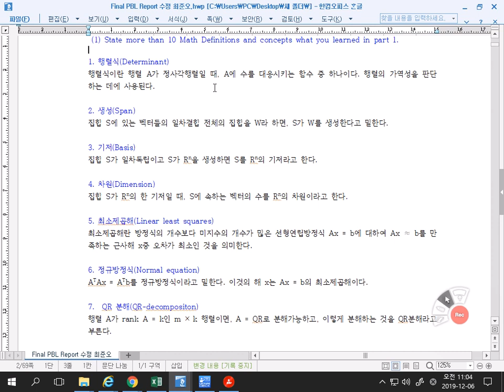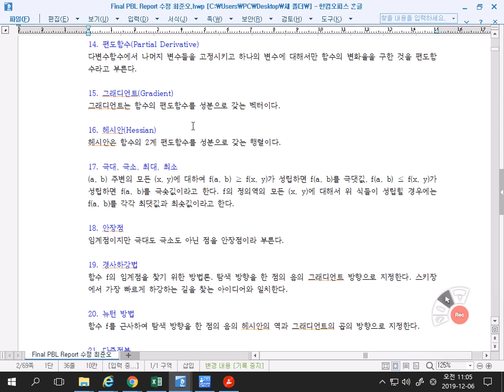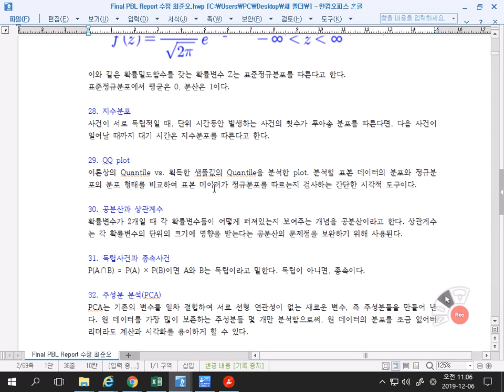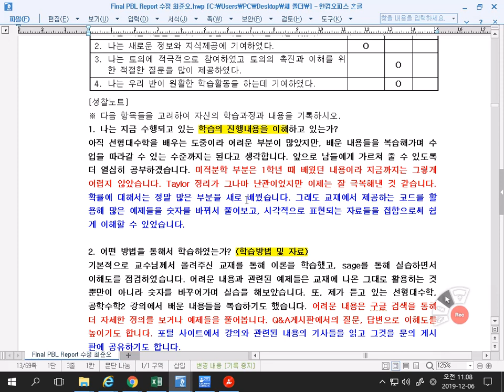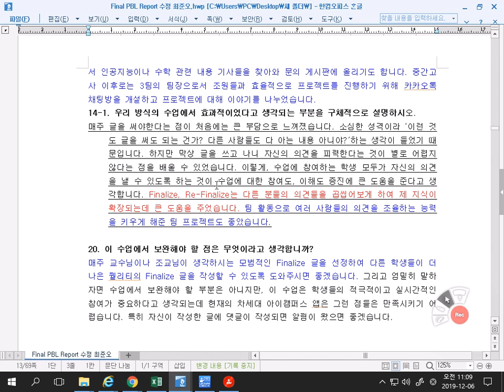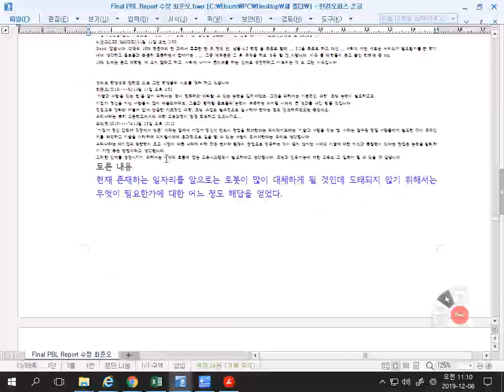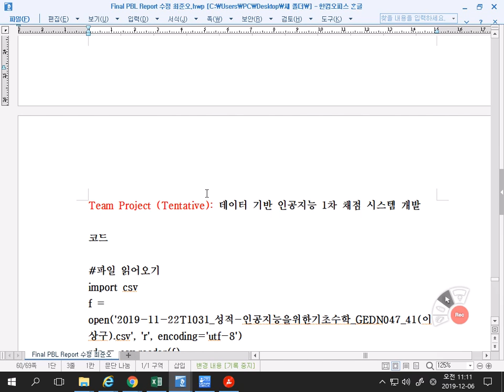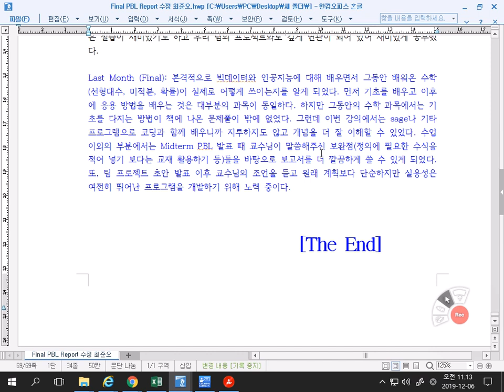인공지능을 위한 기초수학 29강 최준오 Final PBL 발표